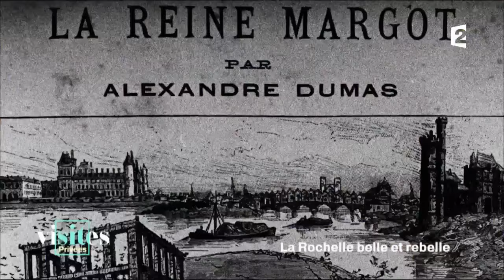Jeanne d'Albret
Depuis les réserves du Mobilier national à Paris, le Garde-Meuble de la République où l'émission a installé ses quartiers, Stéphane Bern, entouré d'une équipe de reporters-chroniqueurs, dévoile les trésors et les coulisses du patrimoine et de ses institutions. VISITES PRIVÉES propose d'explorer une grande thématique, toujours foisonnante, pour découvrir autrement nos monuments, de revisiter le fonctionnement de nos institutions les plus prestigieuses, ou de révéler la face cachée de personnages illustres. Ces visites privées se feront grâce à des reportages spécialement tournés pour l'émission mais aussi en compagnie d’un invité, choisi par Stéphane pour partager avec nous son expertise sur le thème du jour.